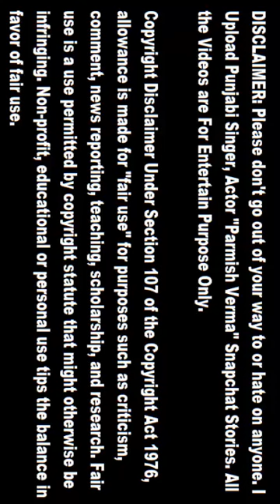Parmish Verma Give Sukhan Verma Pre-Birthday Gift